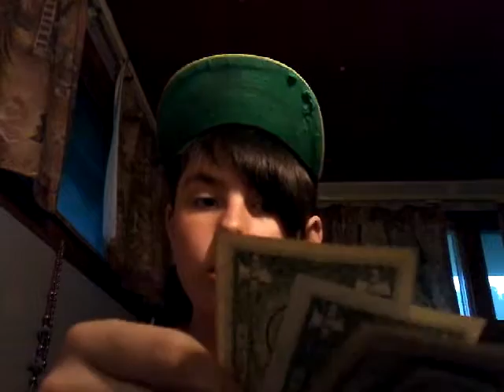Vlog#12  SECOND CHANNEL?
Hey guys BudderGamer here and today i just wanted to talk about stuff that came into my mind today, BudderGamer signing off...